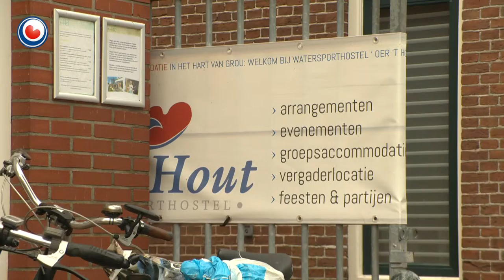Grou krijgt een tijdelijke opvang voor maximaal 200 vluchtelingen